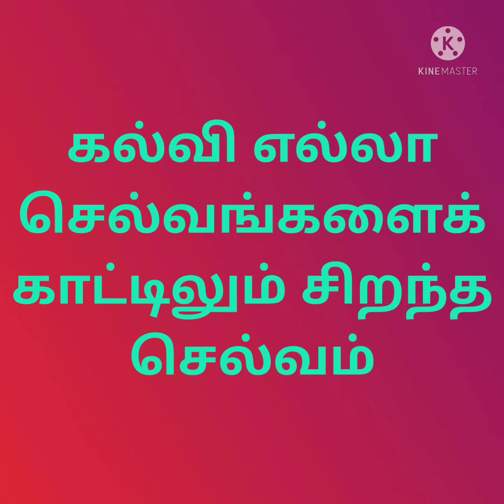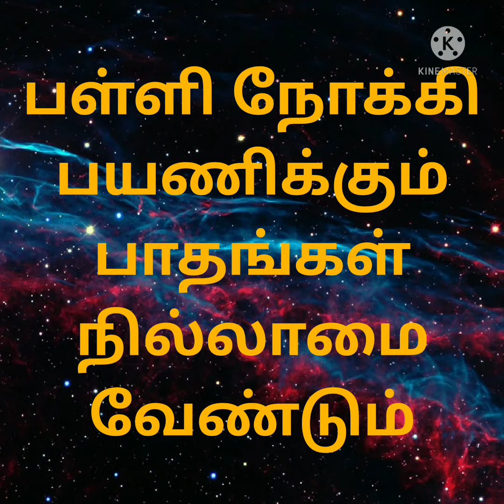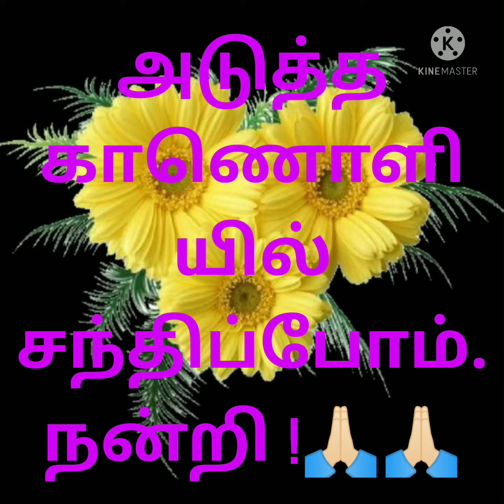எழுத்தறிவின் அவசியத்தை உணர்வோம்